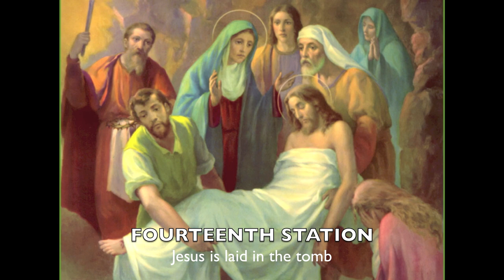The Way of the Cross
Pray with Jesus